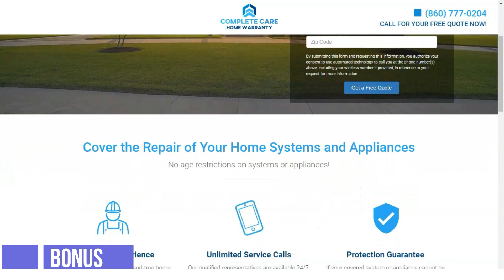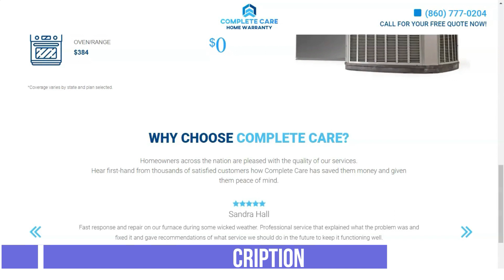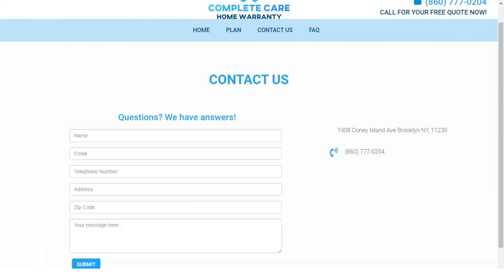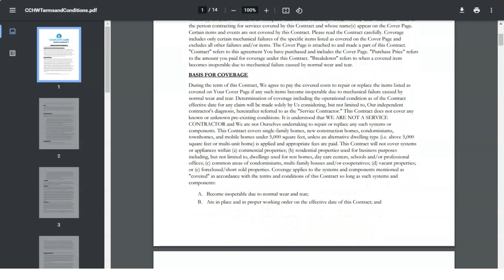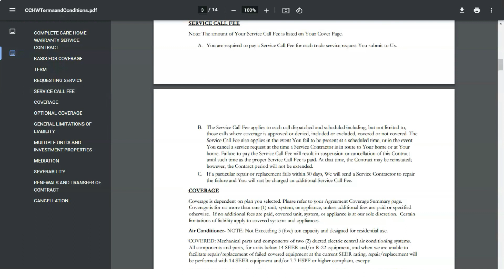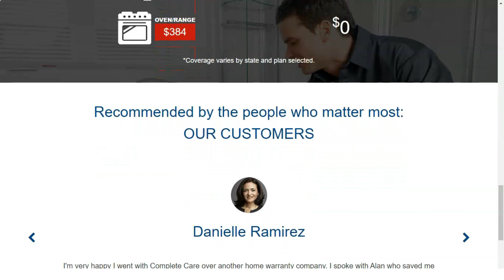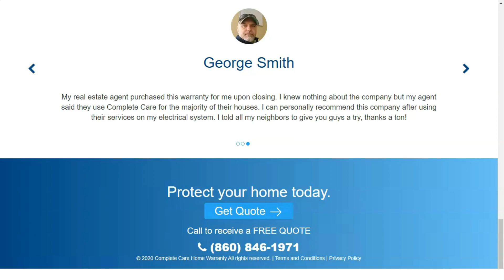Home Warranty Service - The Shocking Truth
Founded in 2000, Complete Care Home Warranty provides service repair contracts to homeowners nationwide. Home warranty plans help customers cover the cost of unexpected repairs to their home systems and appliances.
Complete Care offers home warranty plans that cover many different types of properties, including the following:
Existing and newly constructed homes
Single-family homes
Condos
Townhomes
Mansions
Mobile homes
Manufactured homes
Duplexes
Triplexes
Fourplexes
CCHW home warranty plan contracts can be purchased with a variety of terms, including the following:
Monthly contracts
One-year contracts
Multi-year contracts.